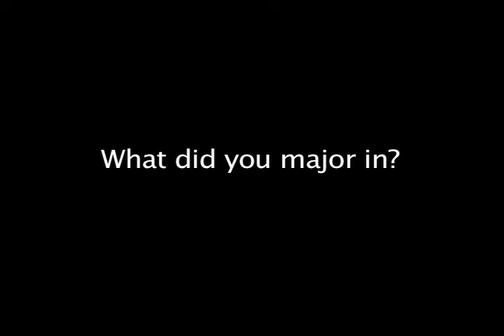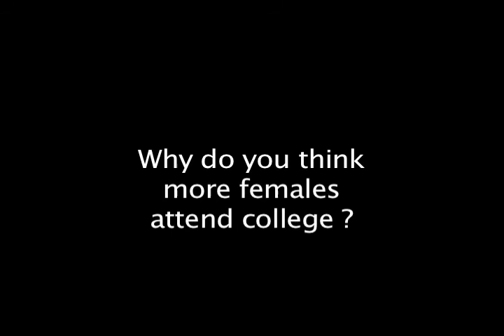Tmo tells how he met Nelly and St. Lunatics at Morris Brown College and speaks on giving back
Tmo says he met Nelly and St. Lunatics at Morris Brown College and speaks on giving back